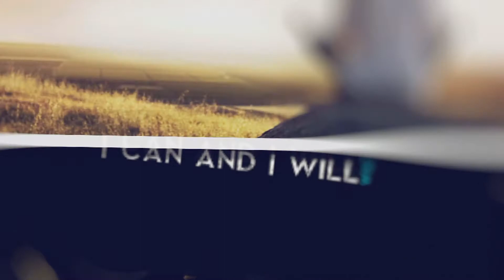Ep 4- Diwali wishes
Make this Diwali a very special one for you and for those around.
My wishes to you and your family.

Chat on Whats App-